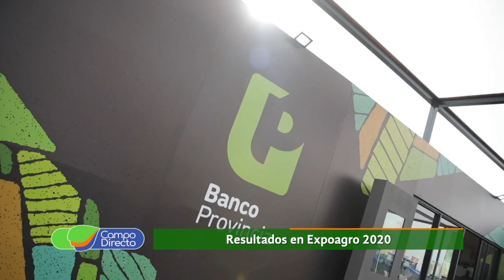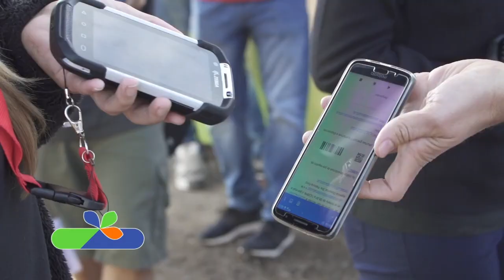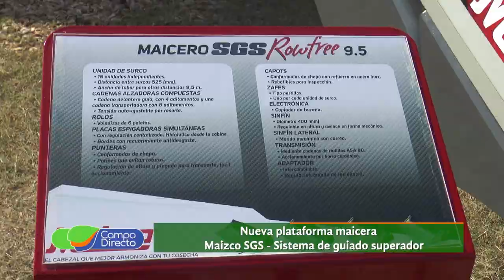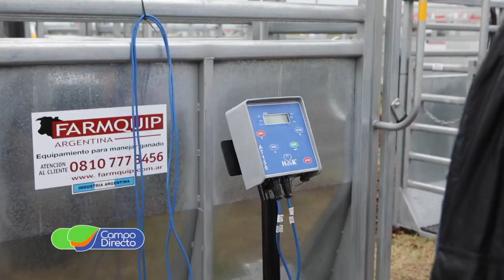Maizco en Expoagro 2020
Importante apuesta de los expositores para presentar novedades de productos y financiación, en Expoagro 2020.